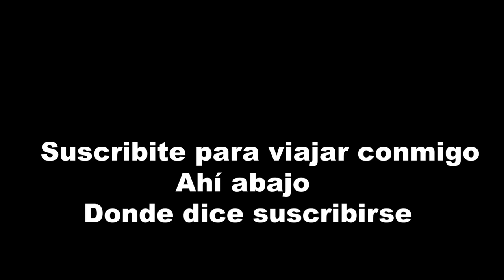5 MINUTOS en la VIDA de un VIAJERO REAL - Fran Pineda, músico viajero. Folklore Argentino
El mundo está lleno de viajeros músicos y yo se los muestro en Muchas Cosas. En este video demuestra su talento Franco Pineda, Argentino. En la ciudad de Tarija, Bolivia interpreta Niño Pacha de su autoría.